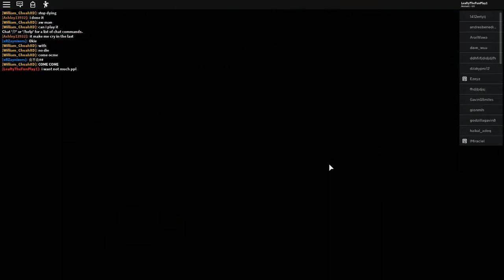Wow that was EPIC! - Airplane 3 [Story] Roblox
Wow so cool story!